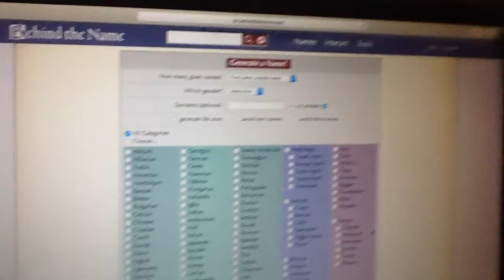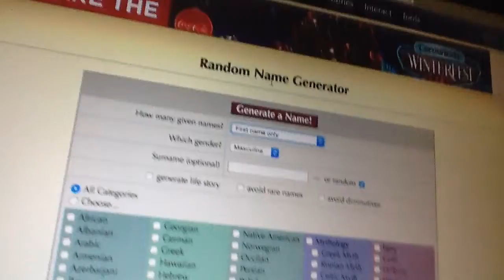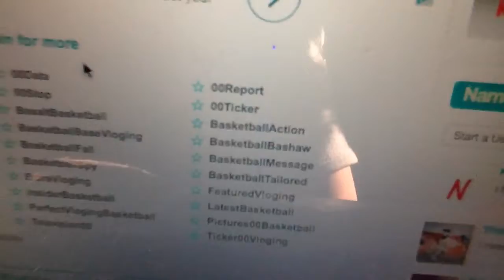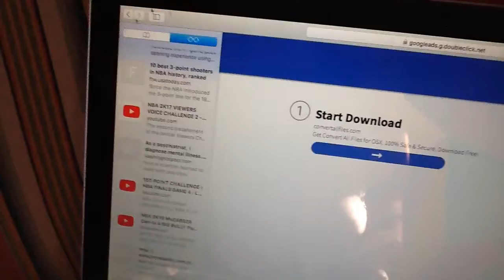NEW NAME!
I am verified so new thumbnails coming